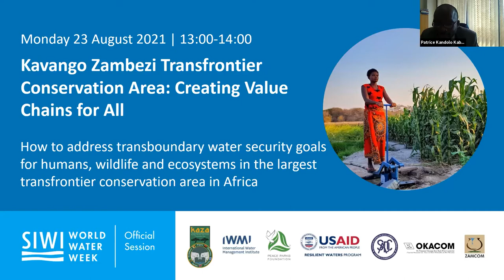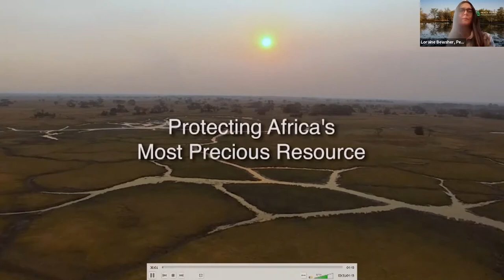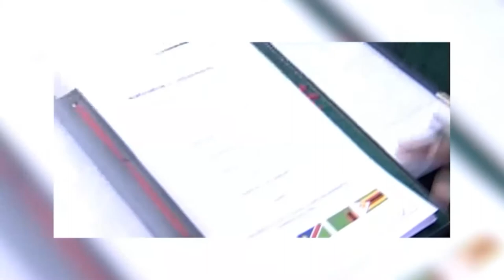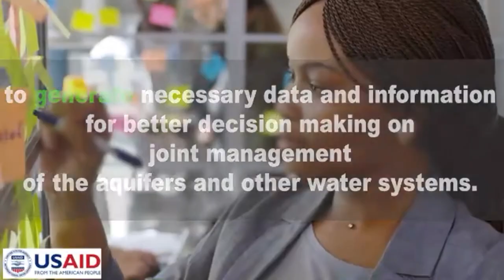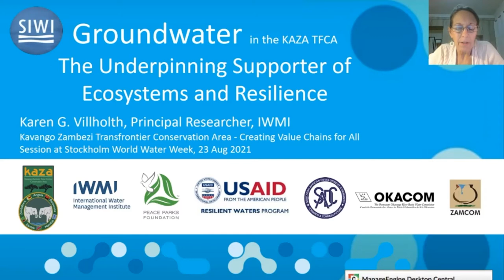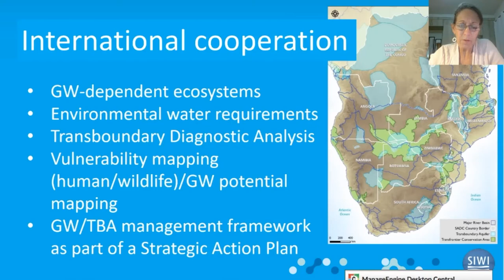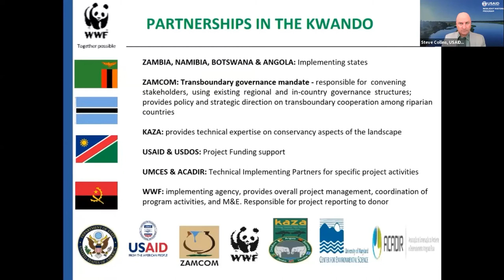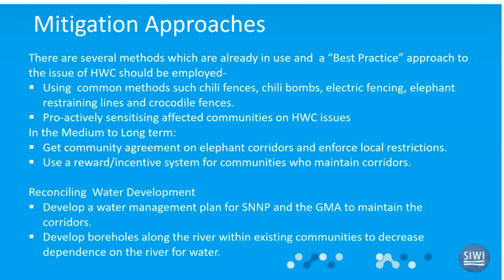Kavango Zambezi Transfrontier Conservation Area: Creating Value Chains for All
The Kavango Zambezi Transfrontier Conservation Area (KAZA TFCA), the largest transfrontier conservation area in the world, spanning immense nature reserves and resources in southern Africa, is supporting the sustenance of critical value chains related to natural resources as well as governance structures across two major river basins and five states